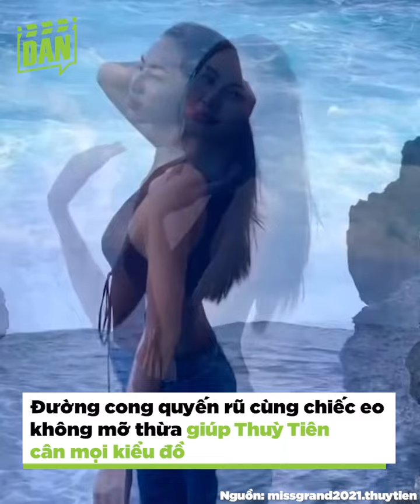So kè vòng eo của Thuỳ Tiên, Thiên Ân và dàn hoa hậu Vbiz | Bản tin DANZ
Đối với những hoa hậu, một gương mặt đẹp thôi là chưa đủ. tôi thấy các mỹ nhân còn phải phấn đấu rất nhiều để đạt được tiêu chuẩn về hình thể, cụ thể là một vóc dáng săn chắc và vòng eo con kiến. Giờ thì hãy cùng tôi đi tìm đâu là nàng hậu có vòng eo nhỏ nhất Vbiz nhé!